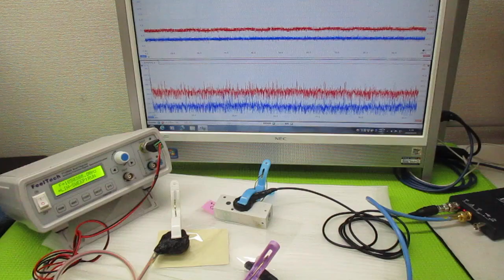超音波発振による相互作用を考慮した「超音波制御技術」